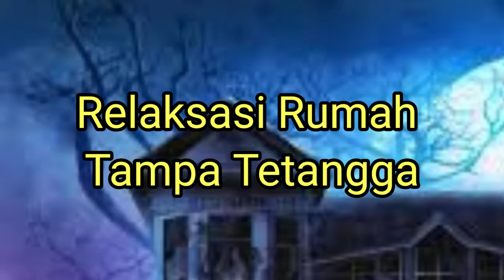Relaksasi Indah||Tinggal Tampa Tetangga Bersama Alam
Video ini dibuat dengan keseriusan penuh agar dapat dinikmati teman teman semua silahkan di rasakan  keindahan alamnya dengan diiringi oleh musik merdu mempesona, salam dari team creator arman